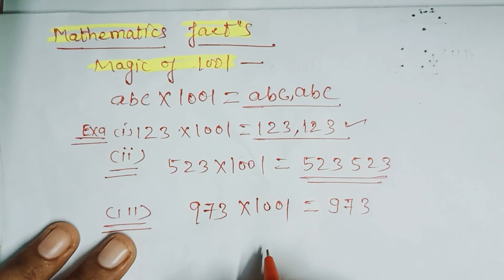A special fact for //क्या आप ये जानते हो// maths logic//easymaths